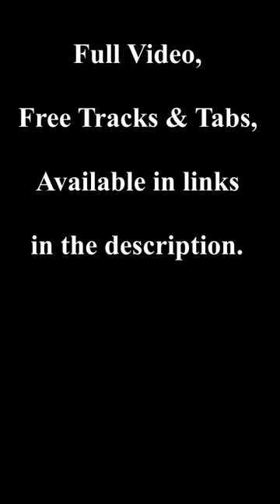Bm-D Extended Scale Runs - Guitar Exercises - Free Tab & Tracks